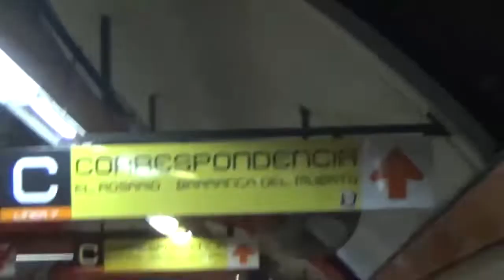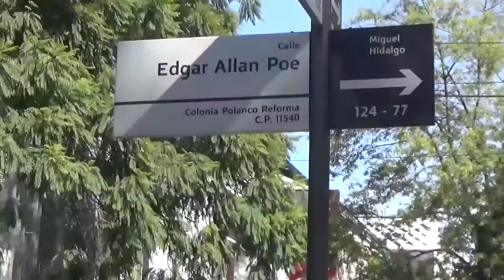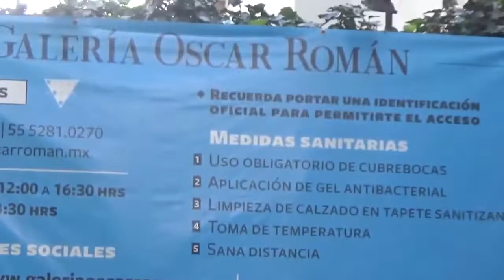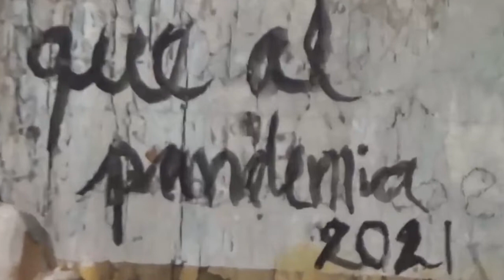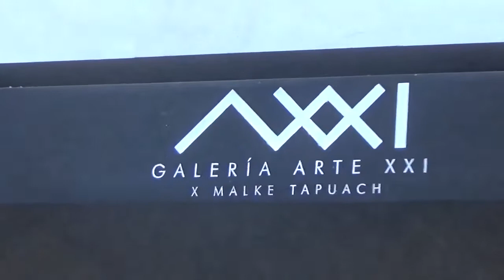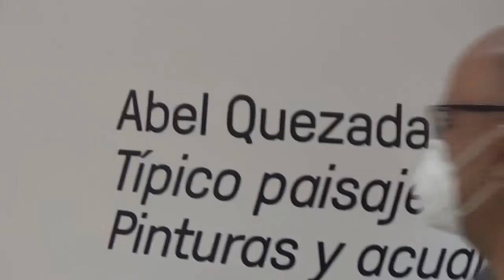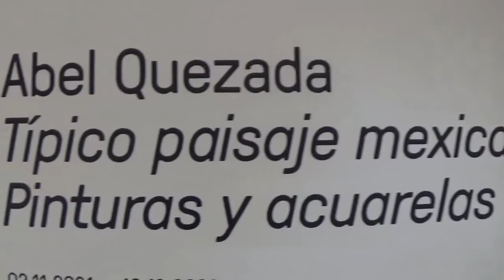FIN DE SEMANA DE ARTE EN CDMX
Recorrido por las galerias de arte en la colonia  polanco de la ciudad de mexico.